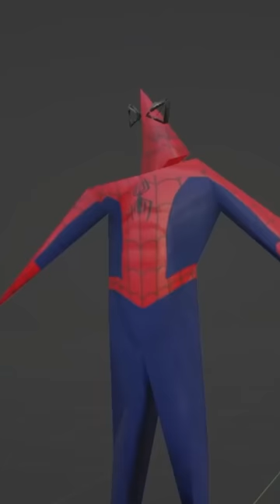this was a terrible idea...